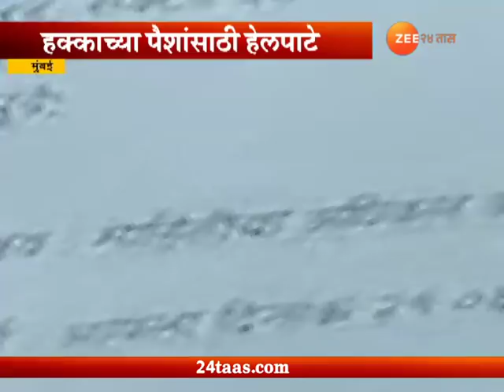Mumbai | Retired BEST Employee In Problem